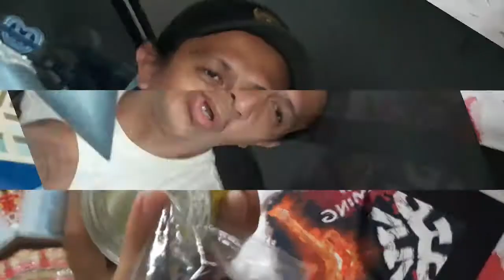IMPASS ANG TINAGUAN...